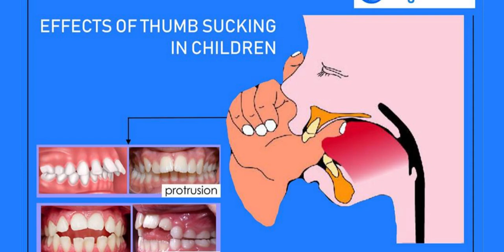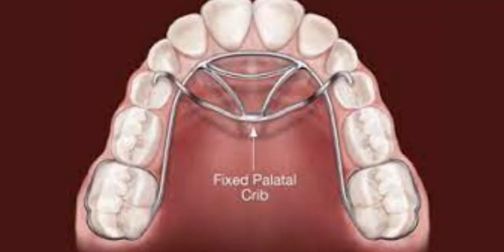انگوٹھا چوسنے کی عادت | Thumb sucking in Kids | Angutha Choosna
بچے انگوٹھا کیوں چوستے ہیں؟ یہ عادت کس عمر تک نارمل ہے؟ اس عادت سے چھٹکارا کس طرح ممکن ہے؟ اس کے نقصانات کیا ہیں؟ ان تمام سوالوں کے جوابات آپ جان سکیں گے اس ویڈیو میں۔

What is the reason of thumb sucking in kids? Till which age this habit is normal? how to get rid of it? what are its disadvantages?